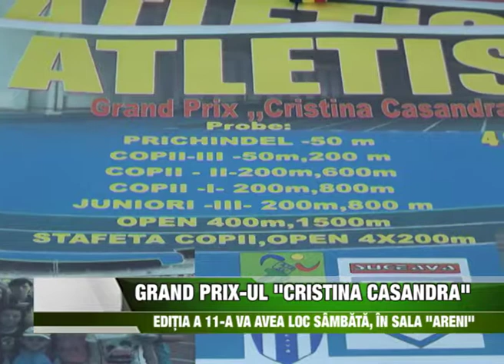Sport Grand Prix ul Cristina Casandra